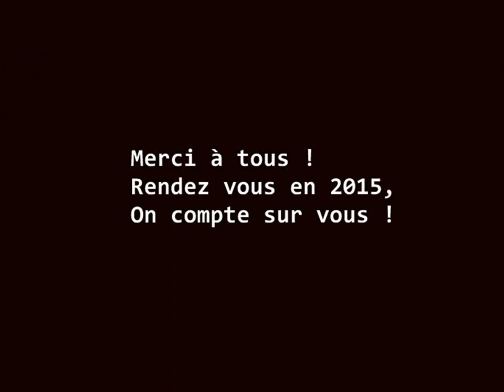Triathlon AUTUN 2014